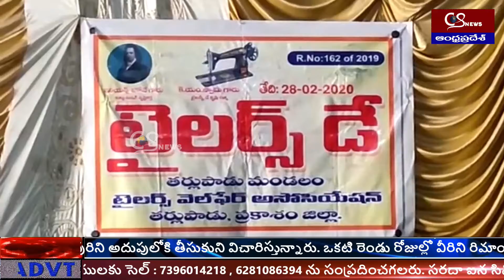CS NEWS BULLETIN 01-03-2021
Watch : CS NEWS CHANNEL is running by CHALLA SRIKANTH BROADCASTING PRIVATE LIMITED. For more Exclusive and Latest Updates on News :

CS NEWS CHANNEL is running by CHALLA SRIKANTH BROADCASTING PRIVATE LIMITED. For more Exclusive and Latest Updates on News :